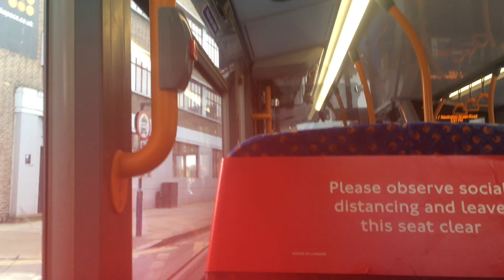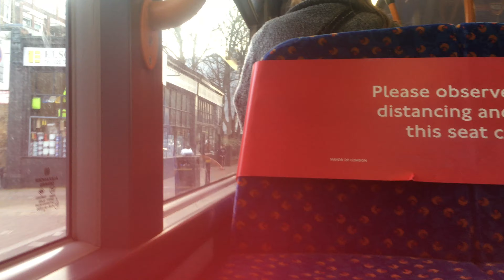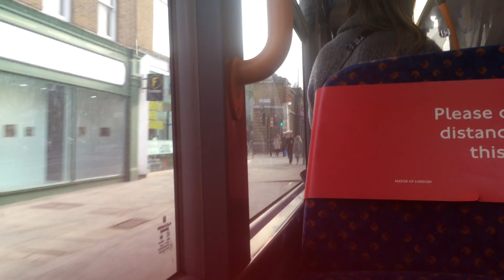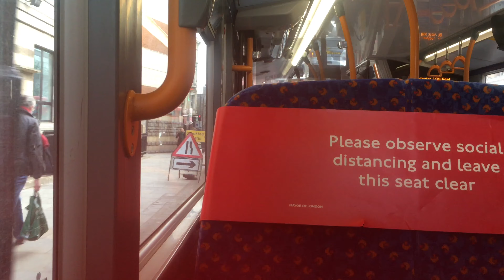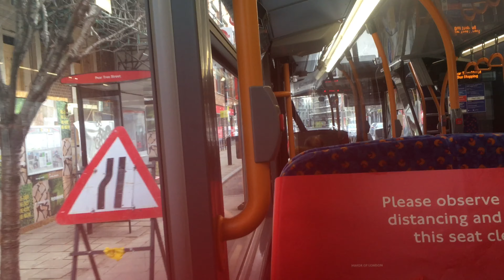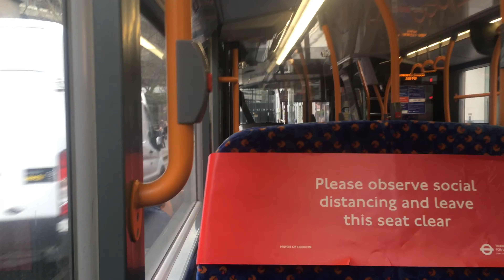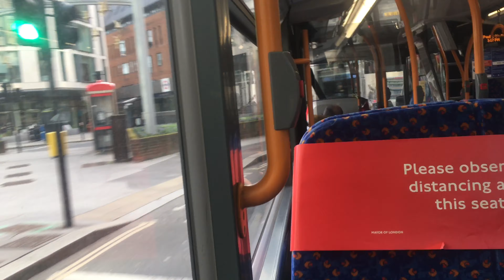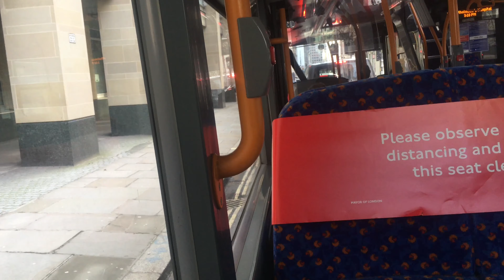Common| Bus Journey| Stagecoach London Route 56| ADL Enviro 400H MMC-12427, YX67VBD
This route is allocated to Stagecoach London's Leyton (T) bus garage with E400H's however MMC's operate the route a few times a fortnight.